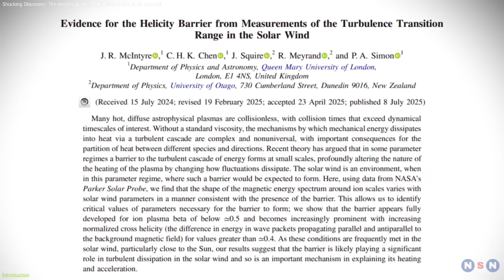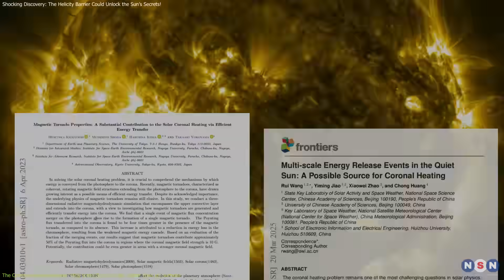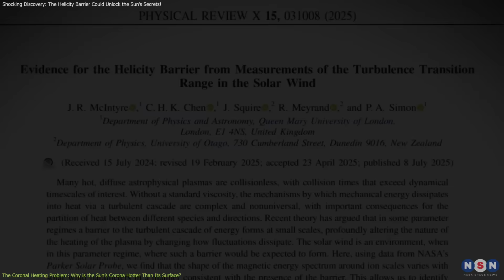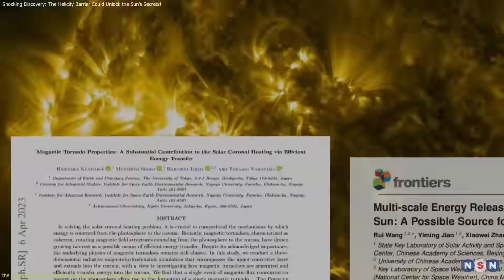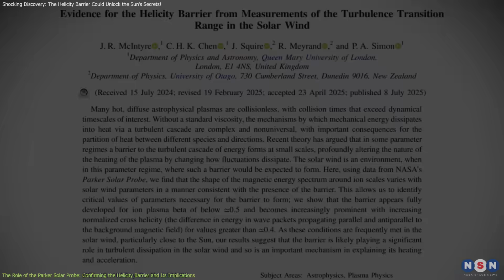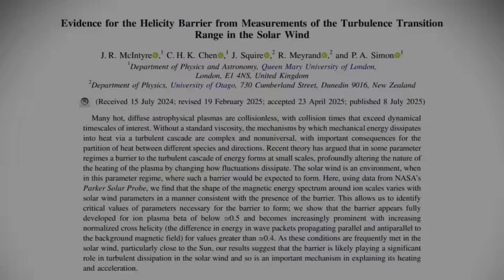Shocking Discovery: This Explains Why the Sun’s Corona is Hotter Than Its Surface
NASA’s Parker Solar Probe has revealed the existence of the "helicity barrier" in the Sun’s atmosphere. This discovery could finally explain why the Sun’s corona is much hotter than its surface and has implications for solar wind acceleration. Learn about how this breakthrough will improve space weather predictions.

Chapters:
00:00 Introduction
00:46 The Coronal Heating Problem
02:18 the Helicity Barrier
04:02 The Role of the Parker Solar Probe
06:18 Outro
06:47 Enjoy